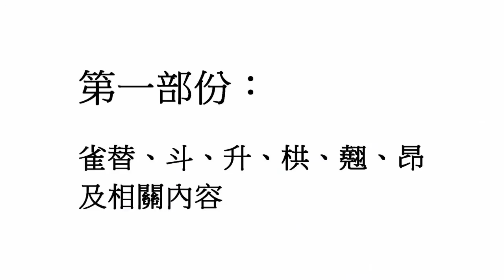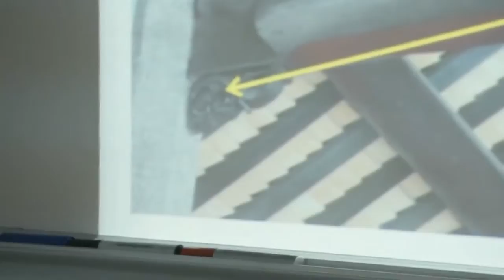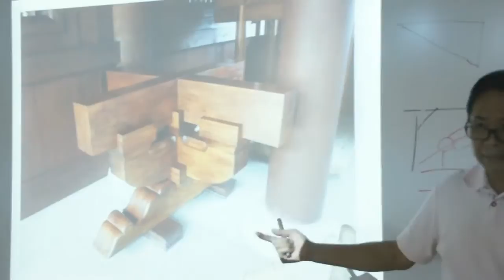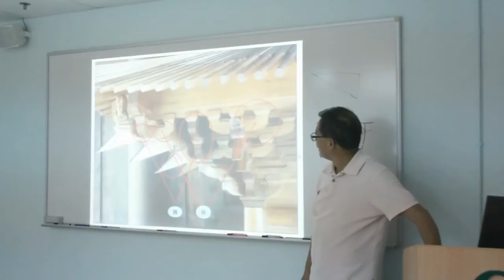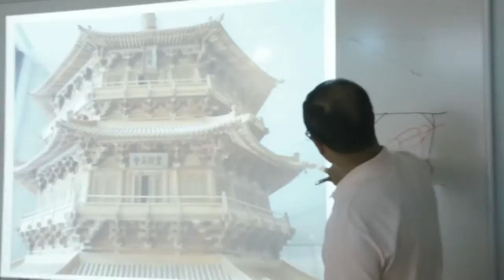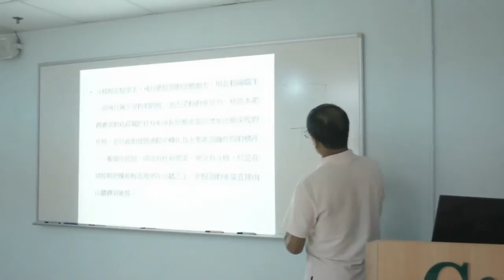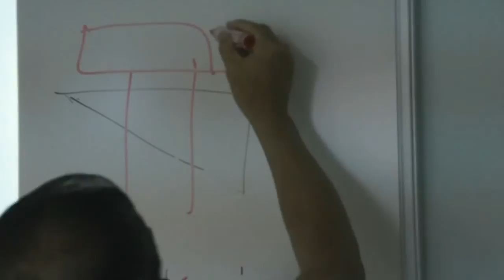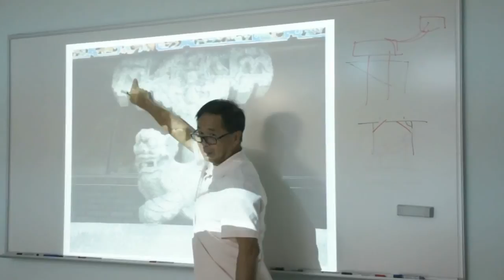圖釋香港中式建築講座：第一部份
講者：蘇萬興先生，第一部份：雀替、斗、升、栱、翹、昂及相關內容。